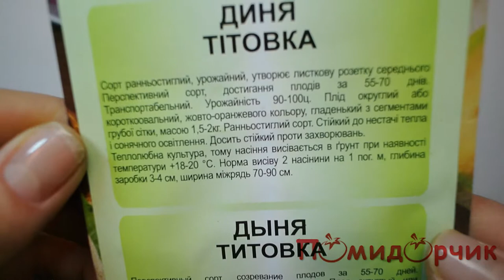Семена Дыни Титовка - Помидорчик